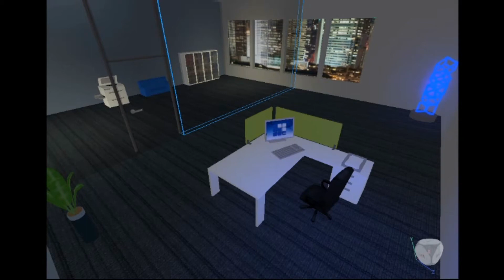robloxapp 20210123 1030099